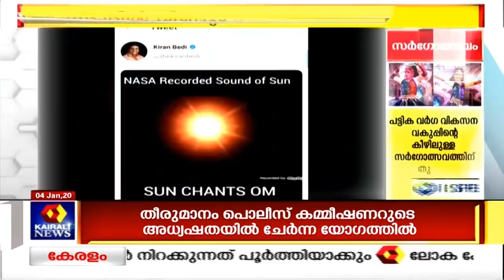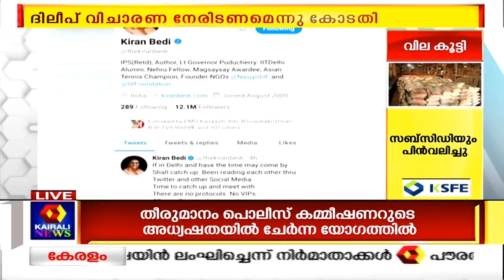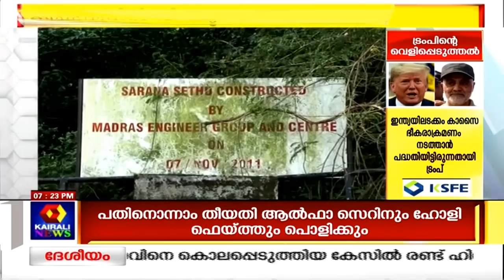Rathrivartha @7PM | MP GVL Narasimha Raoവിക്കെതിരെ പരാതിയുമായി Suresh Kurup MLA | 4th January 2020